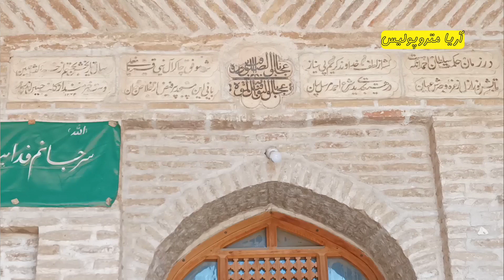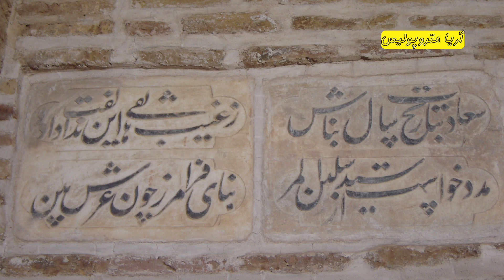مسجد نواب؛ بنای قدیمی در مرکز شهر هرات